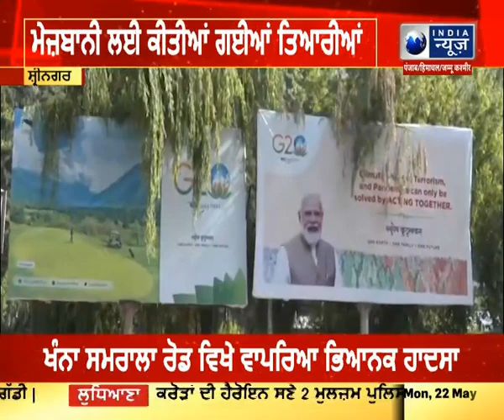India News Punjabਟੂਰਿਜ਼ਮ ਵਰਕਿੰਗ ਗਰੁੱਪ ਦੀ ਤੀਜੀ ਮੀਟਿੰਗ Latest News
ਟੂਰਿਜ਼ਮ ਵਰਕਿੰਗ ਗਰੁੱਪ ਦੀ ਤੀਜੀ ਮੀਟਿੰਗ